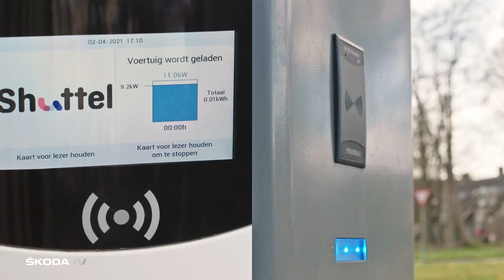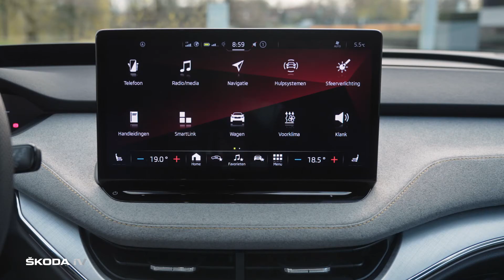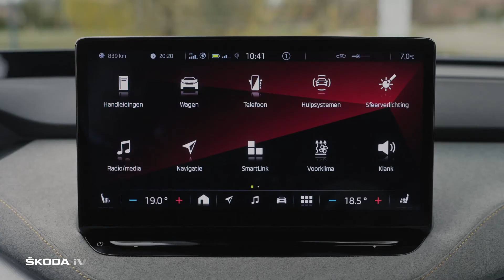ŠKODA ENYAQ iV - Hoe werkt het opladen?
Het opladen van je auto doe je natuurlijk met een elektrische laadpaal. Laad jouw auto op bij een laadpaal aan jouw huis of aan een snel-lader langs de snelweg. Gebruik de Shuttel kaart om makkelijk en snel te laden.

► Muntstad is dé officiële merkdealer en servicepartner van Volkswagen, Audi, ŠKODA, SEAT en Volkswagen Bedrijfswagens.

Naast verkoop & onderhoud heeft Muntstad een eigen schadeherstelbedrijf, leasemaatschappij en autoverhuurtak. We zijn u graag van dienst in één van onze vestigingen in Utrecht, Zeist, Nieuwegein & Maarssen. Muntstad, uw partner in mobiliteit.